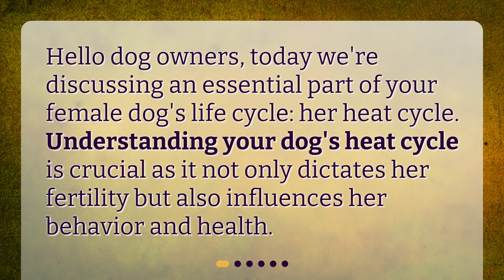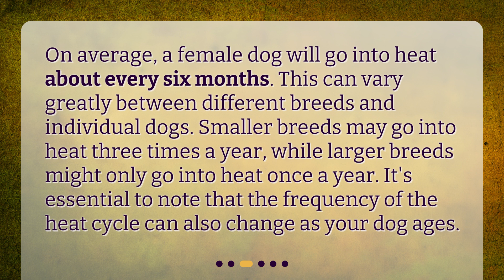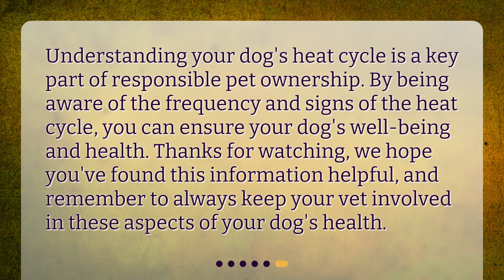How often should I expect my dog to go into heat?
Understanding Your Dog's Heat Cycle • Discover the ins and outs of your female dog's heat cycle in this informative and engaging video. From understanding the different stages to managing the frequency, you'll learn everything you need to know about your dog's fertility, behavior, and overall health. Don't miss out on this essential knowledge for every dog owner!

00:00 • How often should I expect my dog to go into heat?
00:20 • What is a Heat Cycle?
00:42 • How Often Does a Dog Go Into Heat?
01:07 • What Are the Signs of a Dog in Heat?
01:30 • How Can I Manage My Dog's Heat Cycle?